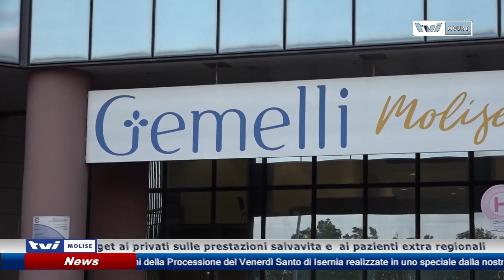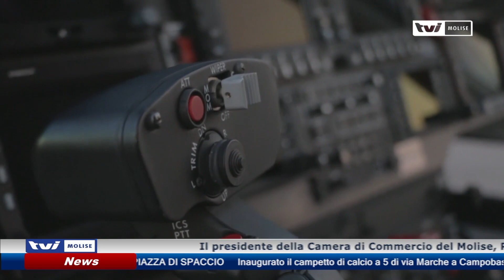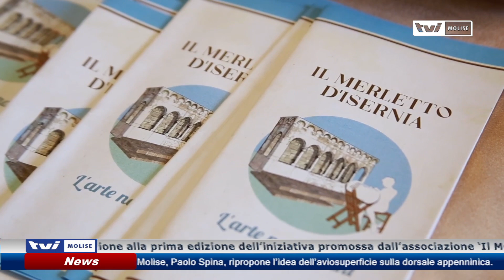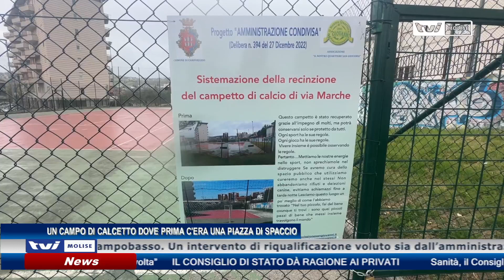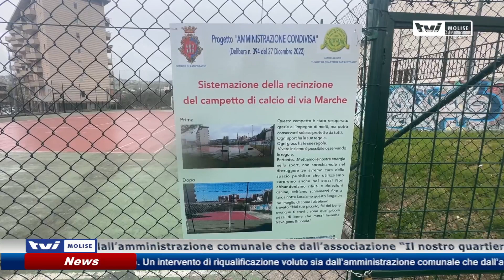𝗘𝗗𝗜𝗭𝗜𝗢𝗡𝗘 𝗗𝗘𝗟𝗟𝗘 𝟭𝟰:𝟬𝟬 𝗗𝗘𝗟 𝟭𝟱 𝗔𝗣𝗥𝗜𝗟𝗘 𝟮𝟬𝟮𝟯